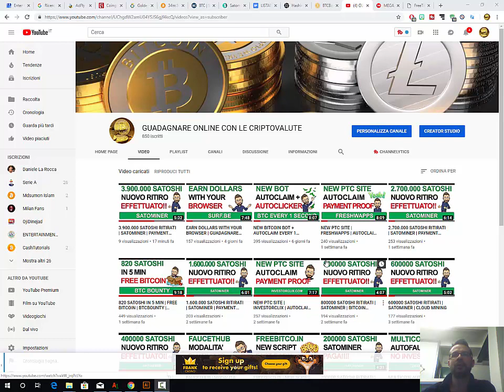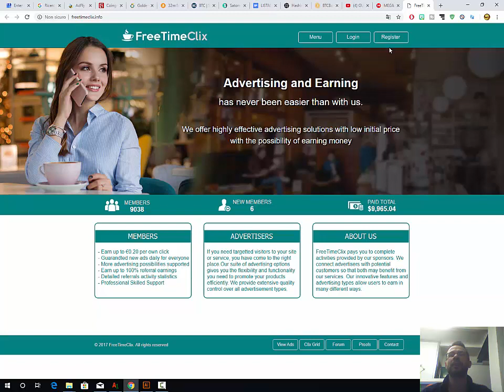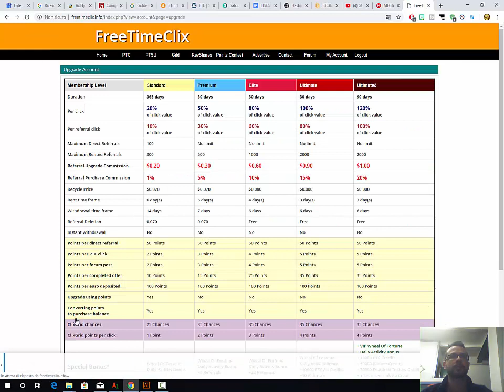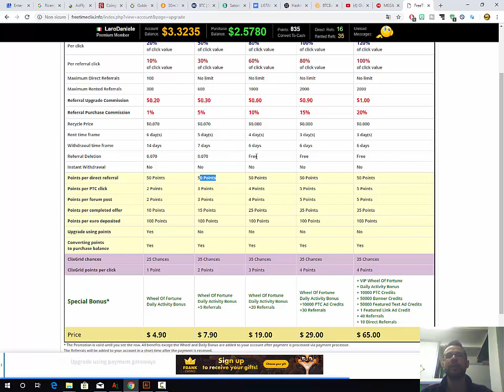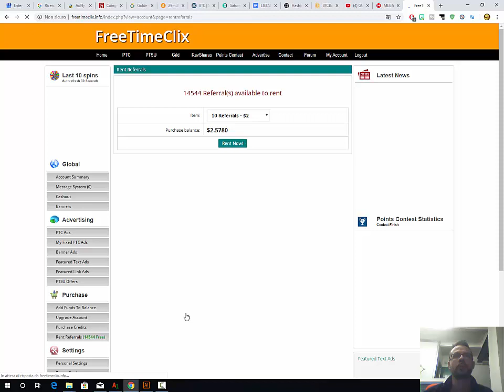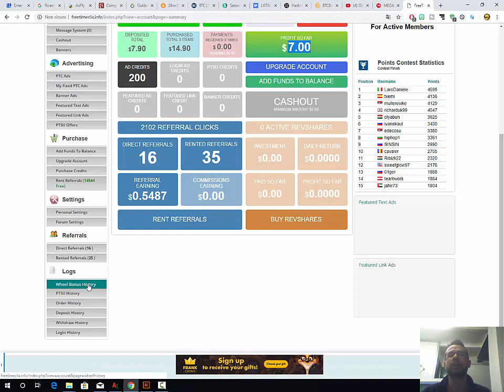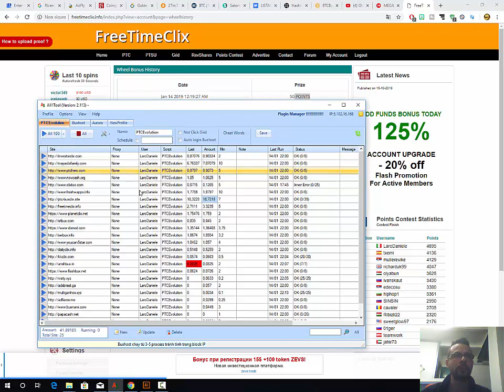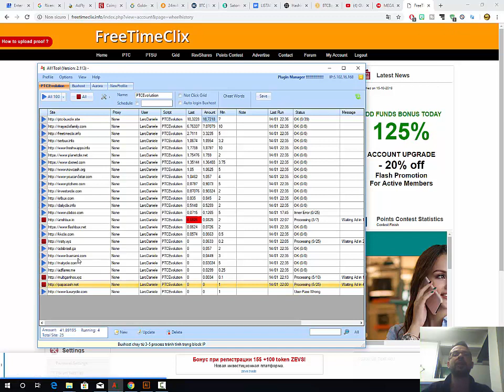NEW PTC SITE | FREE TIME CLIX | AUTOCLAIM | PAYMENT PROOF